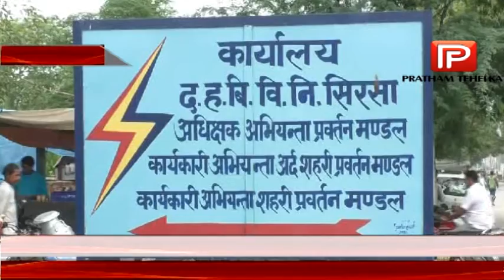डिप्लोमा इंजीनियर एसोसिएशन के बैनर तले धरने पर बैठे बिजली निगम के जे ई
सिरसा : सिरसा बिजली घर के बाहर डिप्लोमा इंजीनियर एसोसिएशन के बैनर तले बिजली निगम के जे ई सामान काम सामान वेतन , निगम में नई भर्तियों सहित कई अन्य मांगो को लेकर धरने पर बैठे हैं। धरने पर बैठे कर्मचारियों ने सरकार पर उनकी मांगो को लेकर बातचीत न करने का आरोप लगाते हुए जमकर नारेबजी की। कर्मचारियों ने चेतावनी अगर सरकार ने उनकी मांगों पर गौर नहीं किया तो वो लोग अनिश्चितकालीन धरने करने पर मजबूर हो जाएंगे। गौरतलब है कि धरने पर बैठे कर्मचारी अपने फोन बंद करके धरने पर बैठे हैं।

कर्मचारी नेता इंद्रजीत सिंह ने बताया कि दूसरे विभागों में SDO की 50 % डायरेक्ट भर्ती होती है 50 % प्रमोशन से SDO बनाये जाते है लेकिन बिजली विभाग में ये रेशो 35 % प्रमोशन से SDO बनाये जाते है जो कि गलत है। वही सुनील ने कहा कि अन्य मांगो में सामान काम सामान वेतन , व् विभाग में नई भर्तियों की जाये ताकि विभाग में काम सुचारु रूप से चल सके। सुनील ने कहा कि आज दूसरे दिन वे धरने पर बैठे है लेकिन न तो विभाग और न ही सरकार के कोई प्रतिनिधि उनसे बातचीत करने आये है।  सुनील ने कहा कि यदि उनकी मांगे नहीं मानी गई तो ये हड़ताल अनिश्चितकालीन करने को मजबूर होंगे।